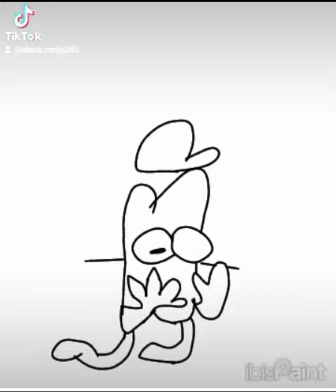cfmot survivor kracty's slover eye